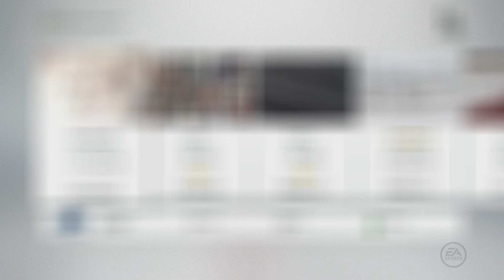NHL 17 ~ Vancouver Canucks GM Mode Commentary Episode 27: (Year 6 End)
Something didn't render correctly with this video so it seems a bit wonky. I think my video card crashed mid recording and I messed with the quality. Should be fixed for the next videos/livestreams.

Here is episode 26 of my Franchise Mode commentary with the Vancouver Canucks. This will be a full simulation, meaning no games will be played. I expect to go through 5-7 seasons.